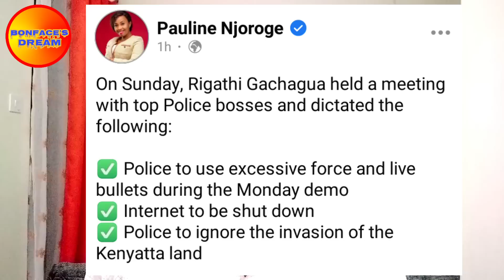Secret Details Revealed As Ruto And Rigathi Disagree On Excessive Use Of Police